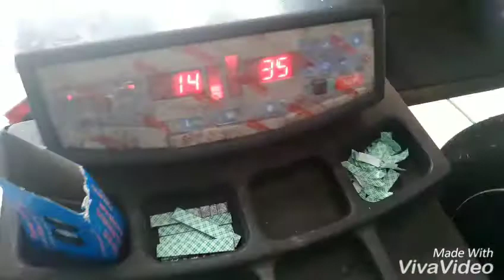WORK | • Proses Spooring Balancing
Apabila ada kendala stir getar saat kecepatan diatas 80 km/jam, lakukanlah balancing setelah kondisi ban dan semua kaki kaki pada mobil / kendaraan aman / tidak ada yang oblak / kocak / aus